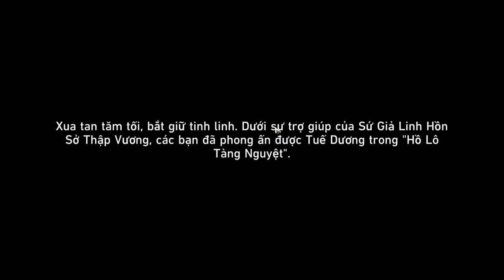A Foxian Tale of the Haunted Ghost - Luofu Myths: Soul Departure - Ly Hồn Ký